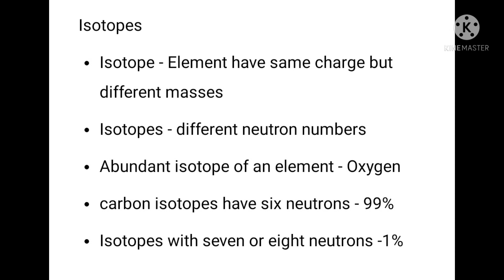QUESTIONS ON ATOMS 3